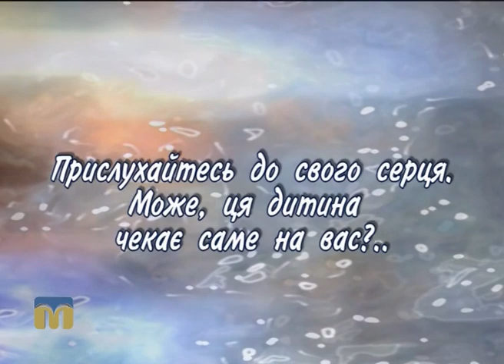Влад шукає батьків 20.09.2016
У програмі "Шукаю батьків" на вас чекає знайомство з 13-річним Владом, якому рано довелося побачити всі складності життя. Наразі хлопцю потрібна любляча  родина.

Із Світланою Клюйко, директором Центру соціально-психологічної реабілітації дітей, поговоримо про взаємовідносини в родині і випадки агресивного ставлення до власних дітей. Як відрізнити звичайне роздратування від свідомої агресії?